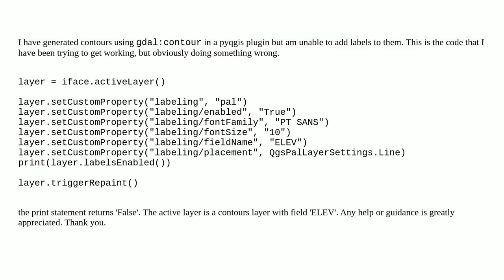PyQGIS Contour Labelling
A special thanks goes out to the community

  pyqgis qgsvectorlayer pyqt qgis-3